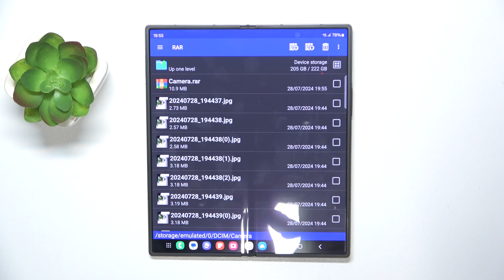How to Pack Files into Zip & Rar Archives on SAMSUNG Galaxy Z Fold 6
Learn how to pack files into RAR and ZIP archives on your SAMSUNG Galaxy Z Fold 6 phone with this easy-to-follow tutorial. We’ll guide you through the steps to compress and organize your files, making it simple to manage and share them. Perfect for users looking to efficiently handle large amounts of data.

How to create archives on SAMSUNG Galaxy Z Fold 6? How to compress a file into the archive in SAMSUNG Galaxy Z Fold 6? How to use the RAR app in SAMSUNG Galaxy Z Fold 6?